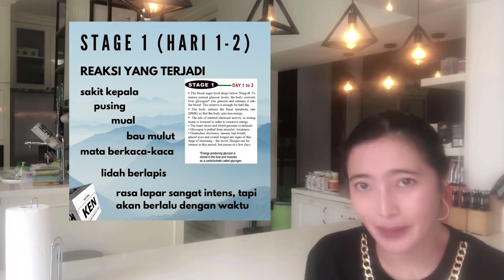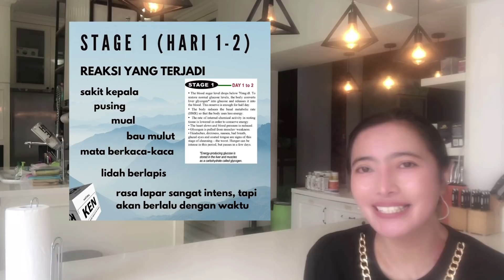Berkat puasa jadi awet muda, padahal sudah berumur ? ❤️LOH123#18, Autoimun#13❤️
Berkat puasa jadi awet muda, padahal sudah berumur ?

Merujuk dari buku kuno yang berjudul "fasting and grow young" karangan Herbert Shelton yang merupakan salah satu calon presiden USA yang sekaligus juga dokter, membuat saya tertarik untuk mencobanya.

Benarkah ada konsep GROWYOUNG ?
Sementara selama ini yang kita ketahui bersama konsepnya semakin tua semakin penyakitan.

Yuk pantau bersama progress dan apa saja yang saya alami.

Sumber pendukung:
Buku Fast and Grow Young karangan Herbert Shelton